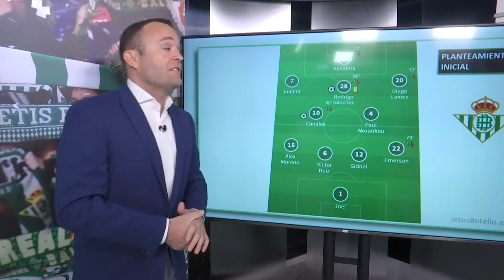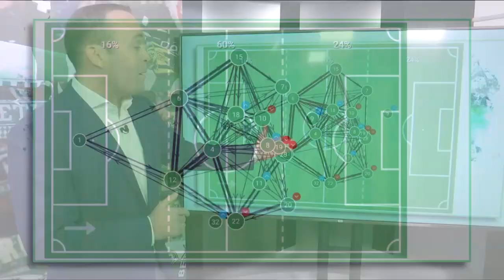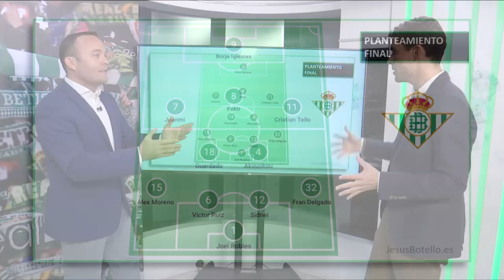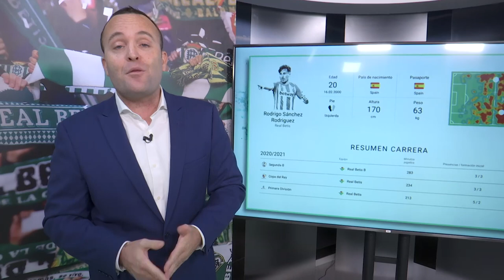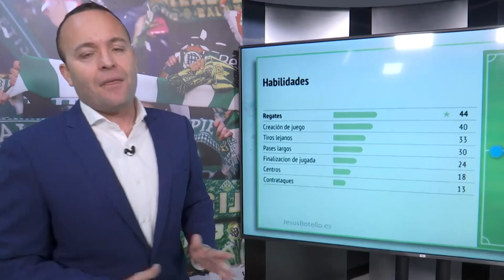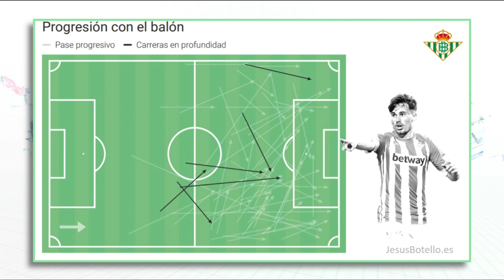Informe Botello sobre Sporting vs Betis y Rodri